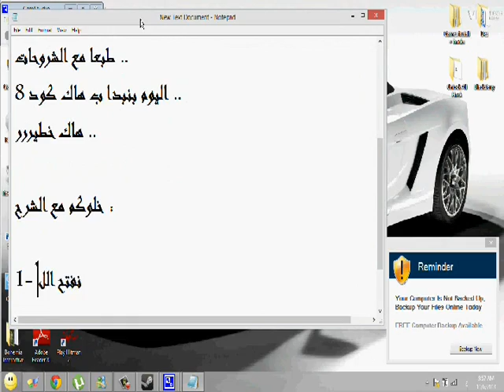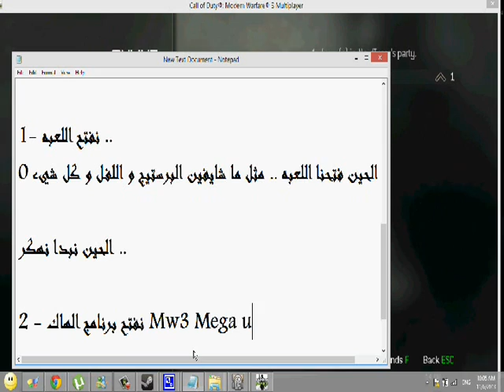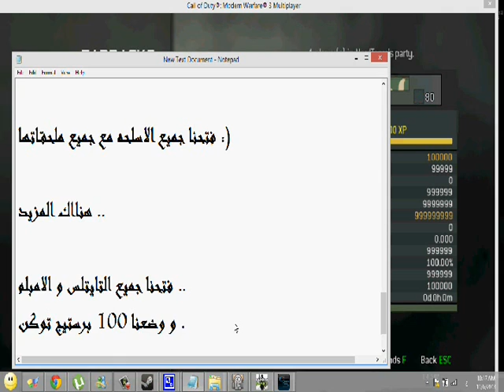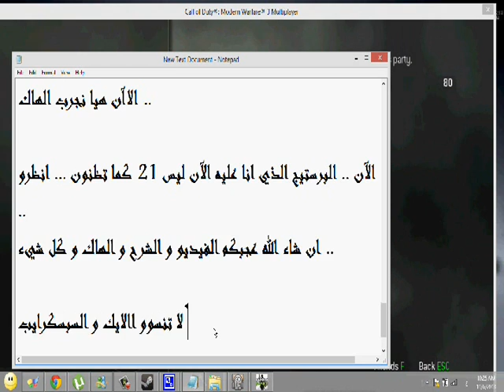تعريف بنفسي + بداية قويه مع هاك كود 8 .pc. مع الشرح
Like + Sub